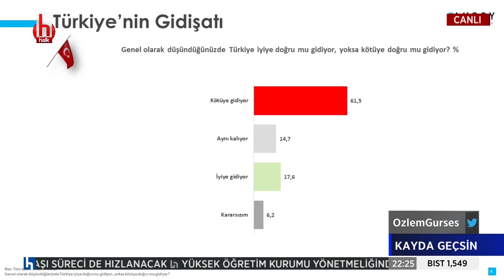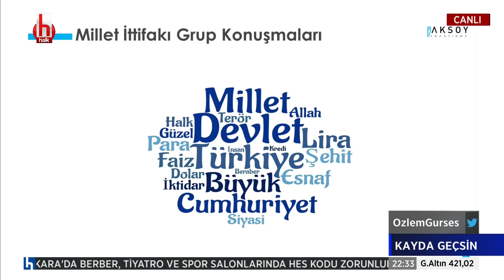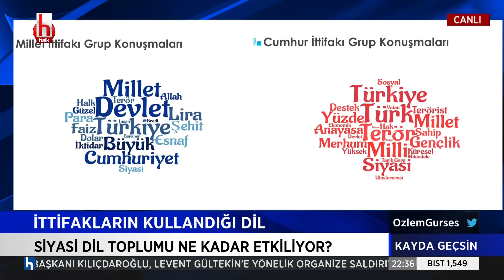Levent Gültekin: Erdoğan'ın kendi yanlışında gösterdiği cesareti, muhalefet doğrusunda gösteremiyor!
25 kişi tarafından darp edilen Levent Gültekin siyasetin dilini eleştirdi. Gültekin, Cumhurbaşkanı Erdoğan'ın kendi yanlışında gösterdiği cesareti, muhalefet kendi doğrusunda gösteremiyor, dedi.